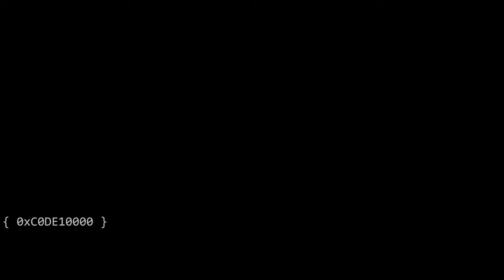ESO - The Dread Cellar - Battlespire's Best (Hard Mode, No-Death, and Speed-Run Trifecta) (PC/NA)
This is the more fun and interesting of the Waking Flame dungeons.

== Scorions:
The "real" scorion spawns at 60 and 30% boss health, so shortly after returning from the portal realm, which happen at 65 and 35% (so the delay between the return from portal and the scorion spawn will depend on how quickly the boss gets pushed from 65 to 60 or 35 to 30). The scorion always spawns somewhere on the left side (from the portal perspective), and it's important to grab it quickly, as it has a ranged light attack that can 1-shot anyone who's not the tank. Having the other players move towards the right after returning from portal helps here, as it gives the tank a few extra seconds to grab it.

There is also a "penalty" scorion that can spawn after portal phase. This scorion will appear only if you fail to destroy the crystal in time in the portal phase. It spawns on the right side of the room (from the portal perspective) and is immune to damage. It will tether a beam to the boss and empower it with the energy that it had extracted from the crystal. And then it leaves after doing this. There's no point in taunting or attacking this scorion, and if your portal phases go well, you would never see it.

The Scorion's channeled ability can quickly drain a tank's blocking resource, and it applies an unavoidable and unpurgeable DoT that, when compounded with the other DoTs in the fight, can quickly kill the tank, so it's a good idea to kill the 60% scorion as quickly as possible. We chose to ignore the 30% scorion (just have the tank hold it while the boss is executed), but you may choose to kill it instead, if you do not think that you can burn the boss quickly enough.

== Crystals from the secret areas:
The white crystal increases the generation of ultimate. The blue crystal helps with healing. And the orange crystal helps with damage. As you can see in the video, we used the white crystal to start, then the blue crystal in the middle portion of the fight, between the two portal phases. And the orange crystal at the end. Our reasoning was that we wanted the damage buff at the end to expedite the execute burn, and we wanted the defensive healing buff in the middle phase, which was the most difficult part to survive. Which left us with the white crystal to help with the initial burn to 65%.

== Catastrophe:
The giant explosion from the machine in the middle of the room certainly has a lot of "bark": it has clear, unmistakable telegraph, it gives the player a generously long 5s to react, and it is accompanied by loud, ominous sound effects. However, many players will be surprised to find that it doesn't have the "bite" to match that "bark". The damage, while it does hurt, is not a 1-shot, even on Hard Mode. It can be blocked. And it can be dodged. So it is not absolutely necessary to leave the telegraphed area.

== Group composition:
Tank: Breton Nightblade
Healer: Breton Templar
DD: Dunmer Dragonknight
DD: Khajiit Nightblade

== My setup for the Magma Incarnate:
5pc Bani's Torment
5pc Saxheel Champion (back bar)
2pc Puncturing Remedy (front bar)
2pc Engine Guardian
All jewelry infused with 2x tri-cost reduction and 1x block-cost reduction
Lord Mundus